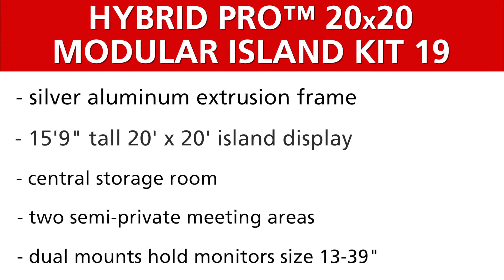HYBRID PRO 20X20 MODULAR ISLAND KIT 19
Display Pros was founded by business owners with the goal of helping other businesses succeed. We know that planning for a trade shows and events can be stressful and involve many different moving parts. That's why we strive to make your display order the smoothest part of the process.

Customer satisfaction is our priority so we've built a display company that we'd like to buy from. Take advantage of simple design intake, free expert graphic design and convenient financing. Our team is here to help you every step of the way. We appreciate the opportunity to serve you.

Our Values

Honest, Transparent Pricing: What you see on the site is what you pay. Don’t expect to be “nickle and dimed” with added fees once you pick up the phone to talk to sales.

Ease of Use: From the ordering process, design intake and shipping to finally setting up your shiny new display, we are committed to making it as smooth of a process as possible so you can focus on your business.

Simplicity: We strive to provide everything you need to make a positive impact in your business.

Display Pros tension fabric conference display kits are lightweight, portable and easy to set up. Our high-resolution dye-sublimation printing process ensures that your artwork is vibrant and eye-catching. Tension fabric is customized to fit perfectly for a wrinkle-free finish. Free expert design is included with purchase!